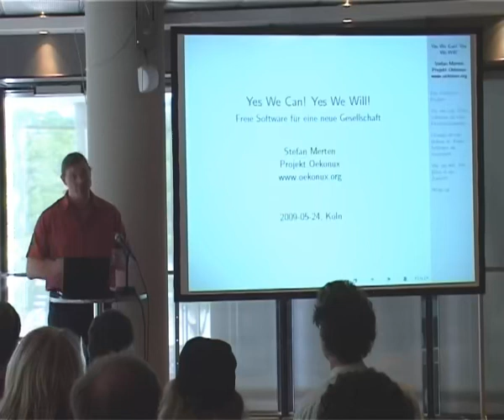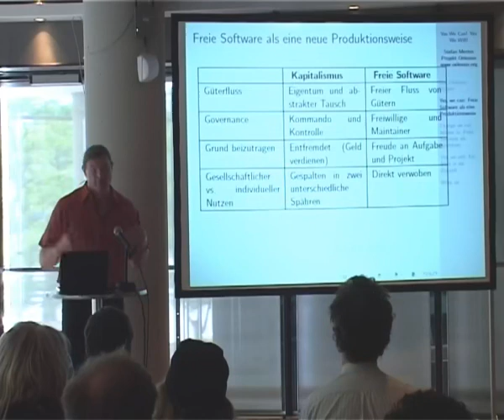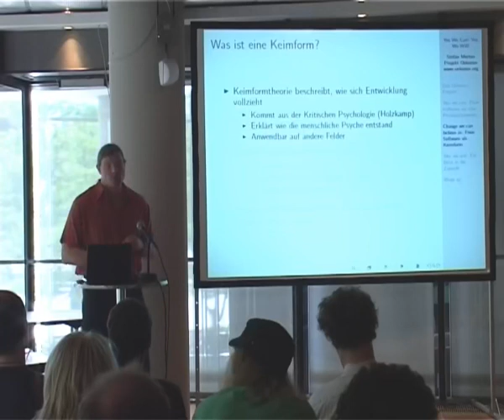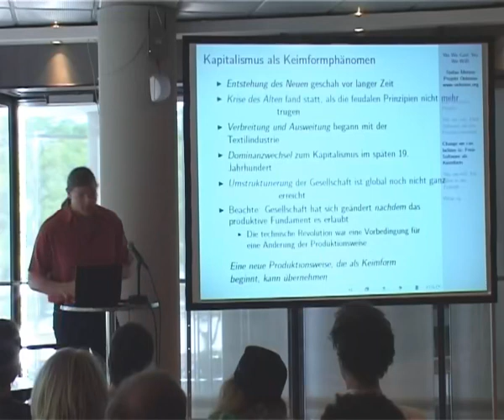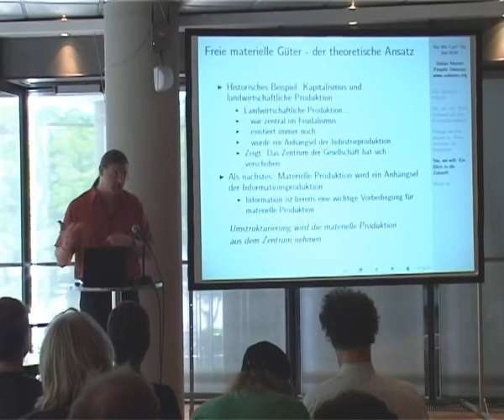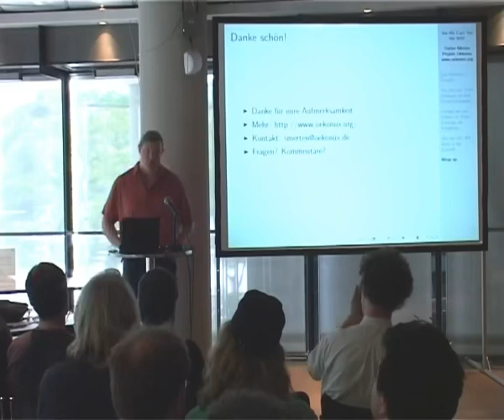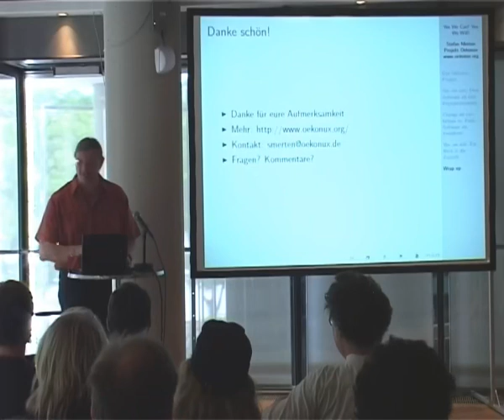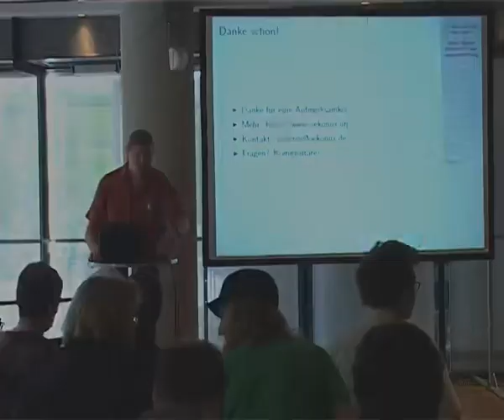de yes we can yes we will